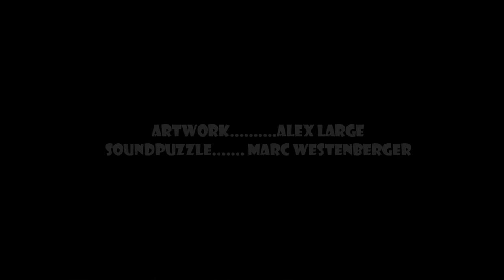Space LP's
This video features the artwork of Alex Large and the Ambient sound of SoundPuzzle.  Alex's art is applied to old LP's.  Marc Westenberger is SoundPuzzle